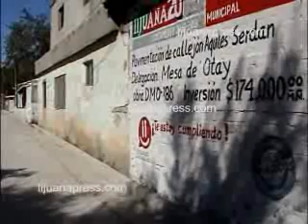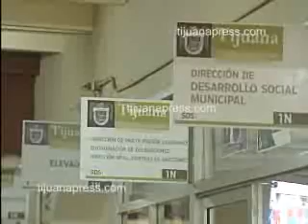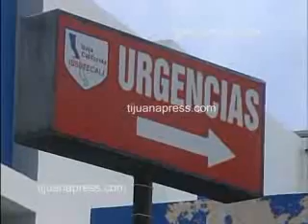CONTEMPLAN MODIFICAR SEGURIDAD SOCIAL